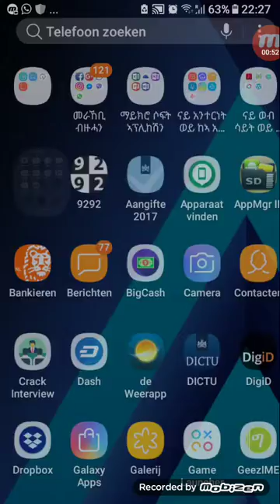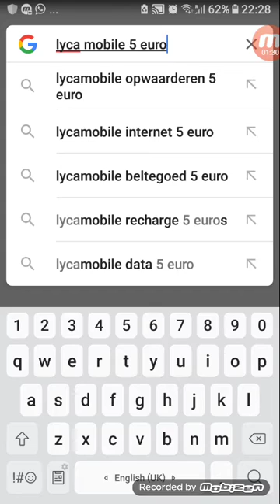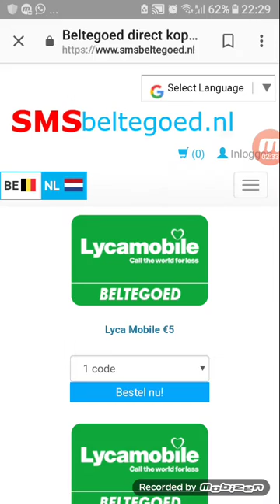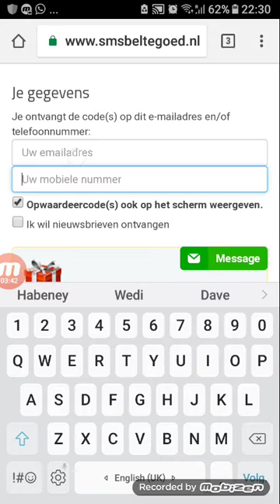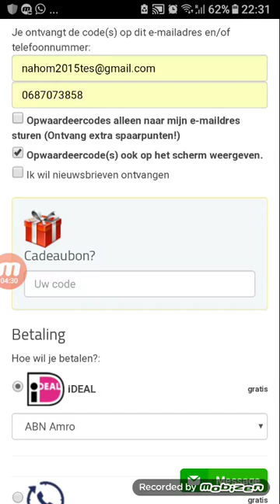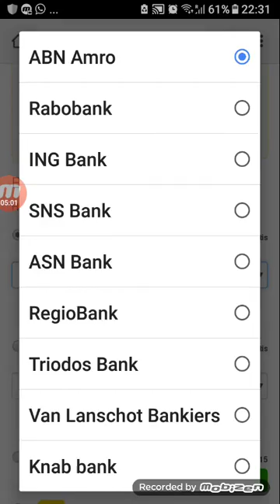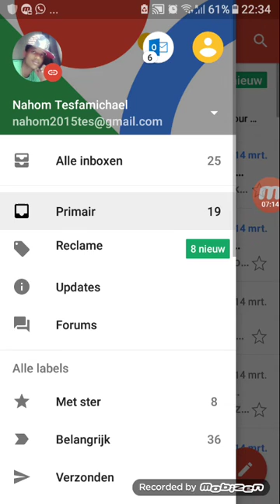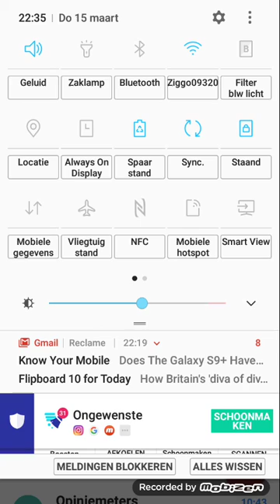NahomInfoTube ከመይ ገርና ብ ኢንተርነት ላይካ ረሲድ ኣብ ገዛና ንገዝእ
ከመይ ገርና ብ ብ ኢንተርነት ላይካ ረሲድ ክንገዜ ንከኣል አተረኢ ቪደዩ። ነዚ ኪገብር ዝገደደኒ መብዛሕትና ብ ሰንኪ ናይ ላይካ ረሲደ ዝሸጣ ዱካናት ኣብ ሰንበት አንዳ ተኣጽዋ ።ነቶም ኣብ ኤርትራ ዘለዉ ስድራና ኪንረክቦም የጸግመና።
ስለዚ ኣብ ዝደለናዮ ግዜ ብ ኢንተርነት ኪንገዜ አለ አየ።

ብዛዕባ ነቶም ኣብ ሊብያ ኣብ ሕማቅ ኩነታት ዘለዉ ኣሕዋትና መታን ፍታሕ ኪረክቡ ኣብ(chanege.org)ከመይ ገርና ድምጽና ወይ ንፍረም አተርኢ ቪደዮ

ከመይ ገርና layca/ ወይ ካለእ መደወሊ ረሲድ ኣብ online/internet ንገዜ ኣብ ሓጺር ግዜ ኪንገዝእ አተሪ ቪደዪ